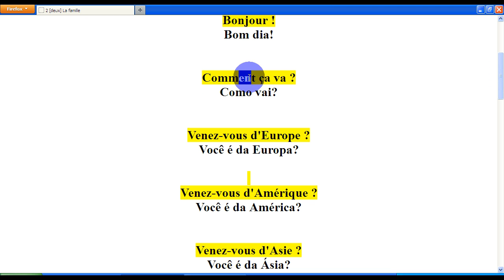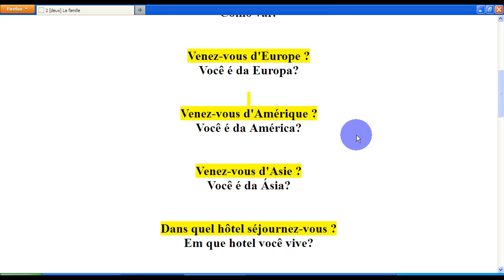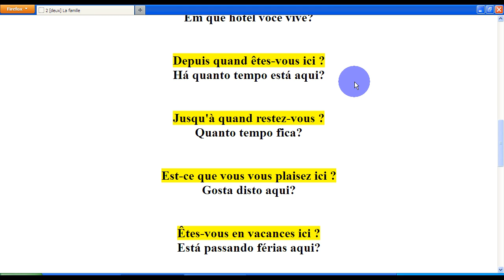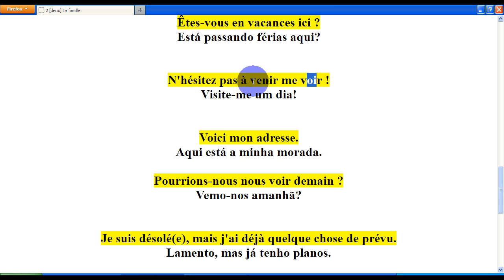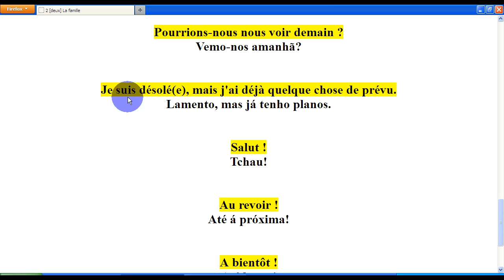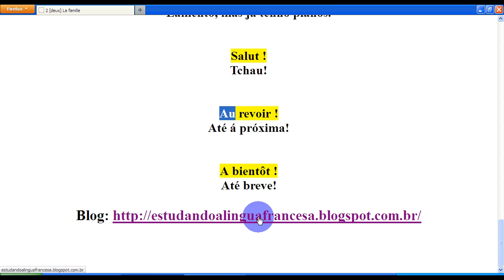3 [trois] Faire connaissance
Neste vídeo, você poderá estudar e treinar a pronúncia e tradução de palavras e frases da língua francesa acompanhadas de comentários.